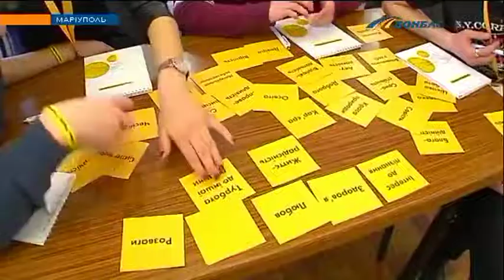Найти себя и стать успешными в жизни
Фонд Рината Ахметова инициировал мотивационные встречи  с ведущими телеканала Украины. Своим примером известные люди помогают воспитанникам интернатных заведений почувствовать собственную суперсилу